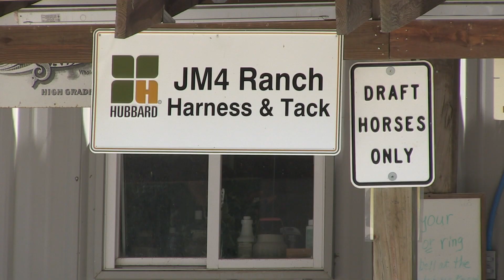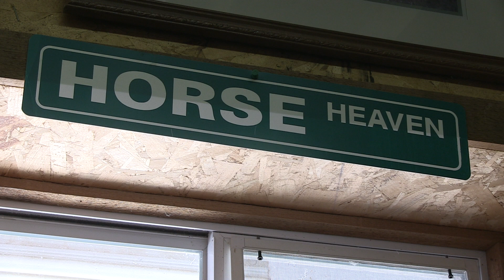JM4 RANCH - CRESCENT, IA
JM4 Ranch is located in Crescent, Iowa. It consists of a horse hotel bed and breakfast, and also a harness and tack store. Although you can't ride your horse here, JM4 Ranch can help you with anything you need to care your horse. CBTV17's Marie Zeitner reports.